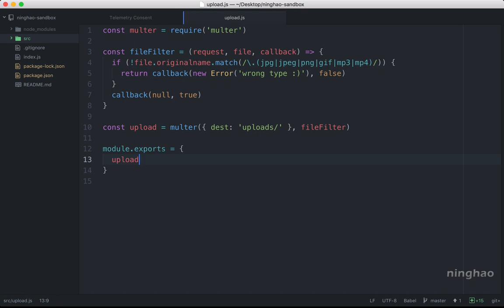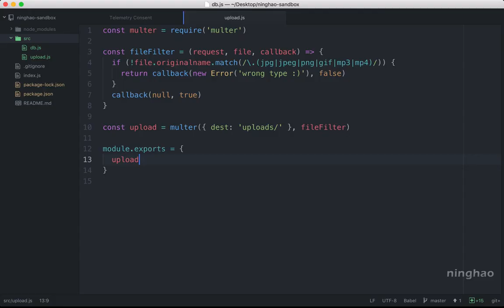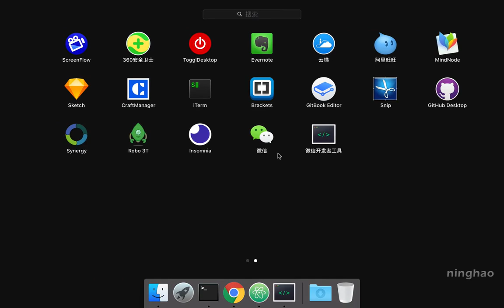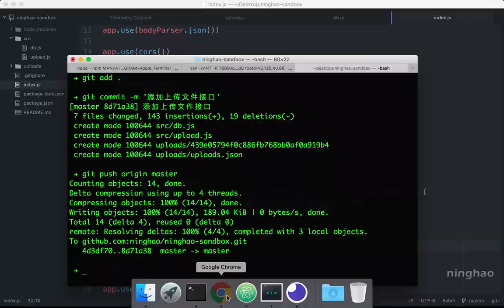企业级微信小程序精品开发实战课 81 81 准备上传文件用的后端服务 API